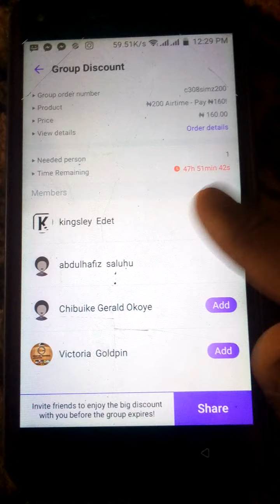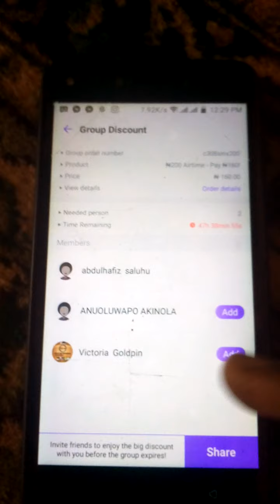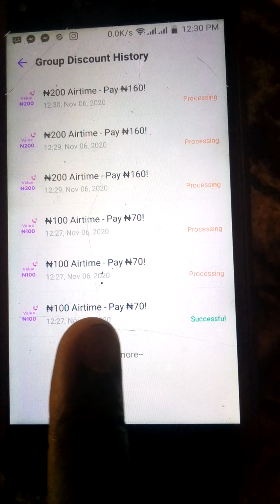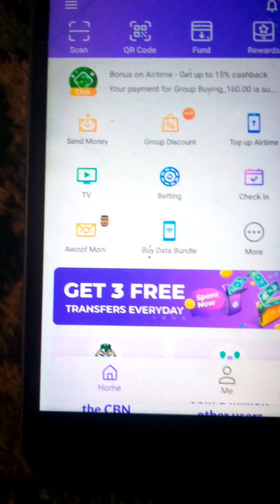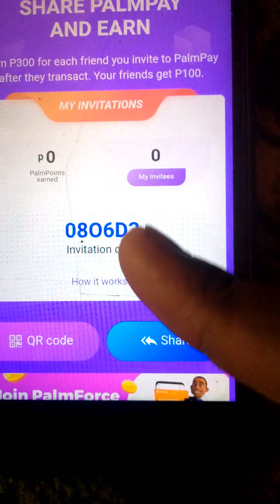Ina Masu Amfani Da Palmpay Ga Wata Sabuwar Garabasa